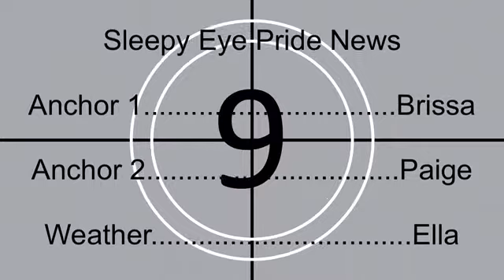Sleepy Eye Pride News August 24th